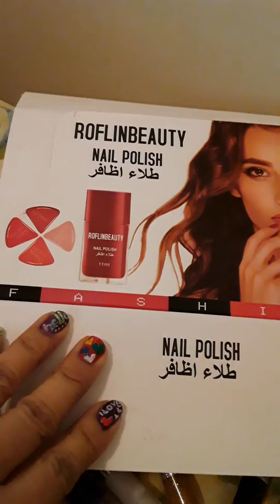My_work_❤_nail💅